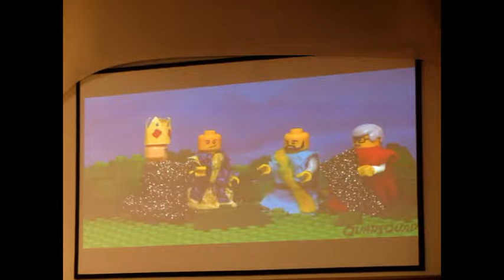05 2017 Family Christmas Service Message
5 of 10 - Prince of Peace Lutheran Church, Loveland, OH
2017 Family Christmas Service
Christmas Message